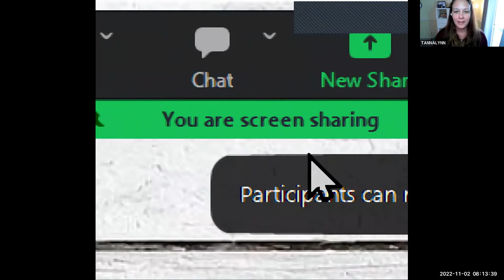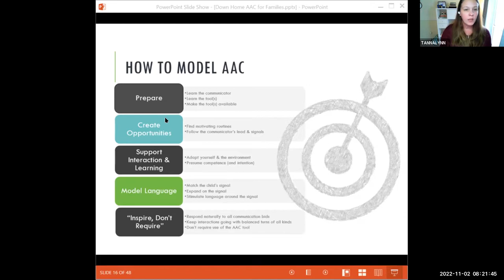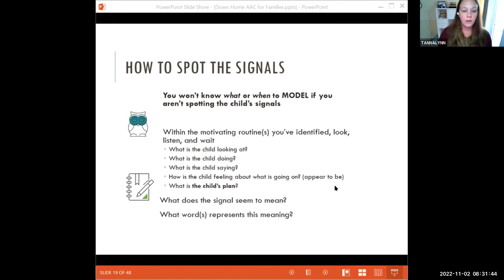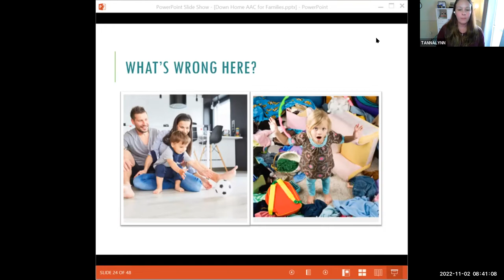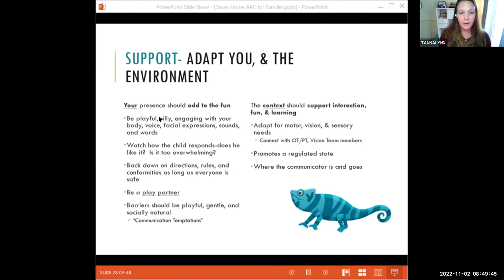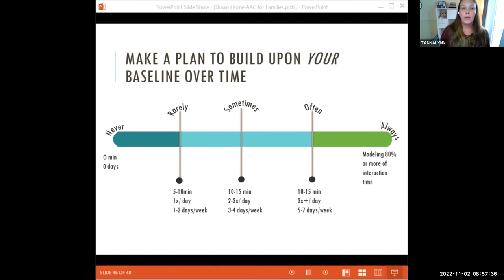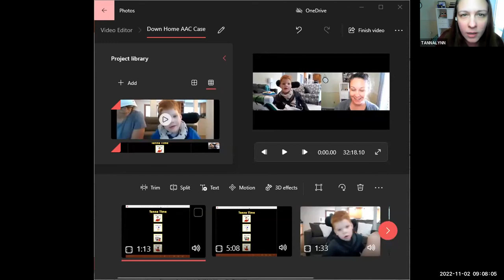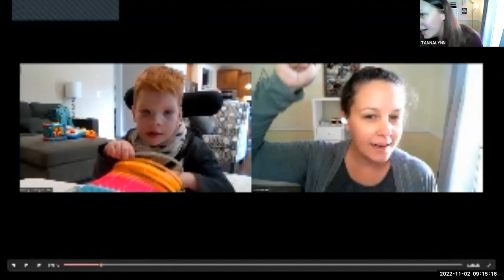11.2.22 Down Home AAC! Bringing AAC Language Learning to Your Busy Family Life with Tanna Neufield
Are you looking for down home strategies to weave language learning into the daily grind? This session aims to meet you and your child where you are and give the tools to make magic language building moments a part of your everyday family life.